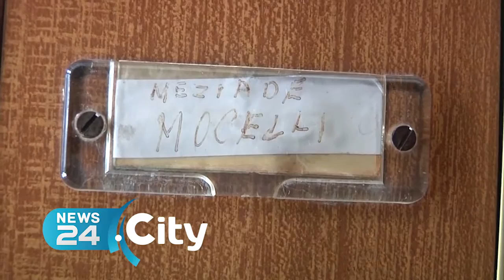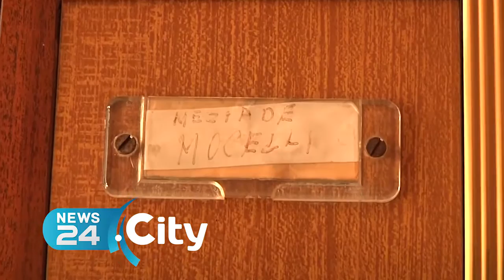CANOSA | In tantissimi per l'ultimo saluto a Maria Melziade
L'autopsia: «Fu infarto». Più forze di polizia dal Comitato per la Sicurezza